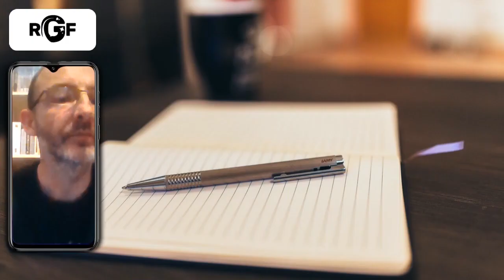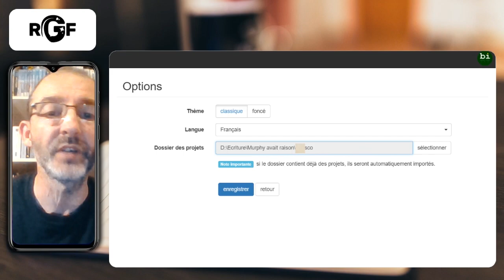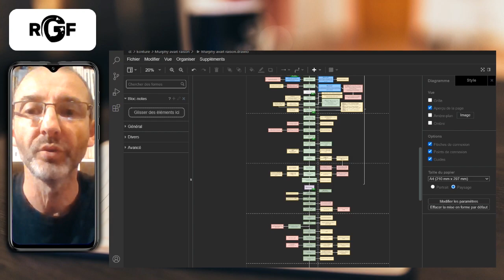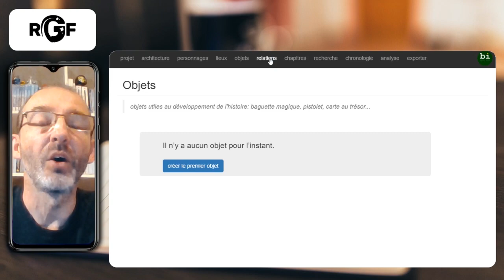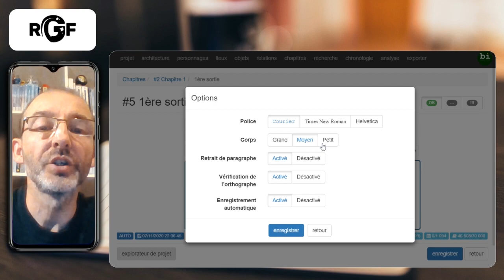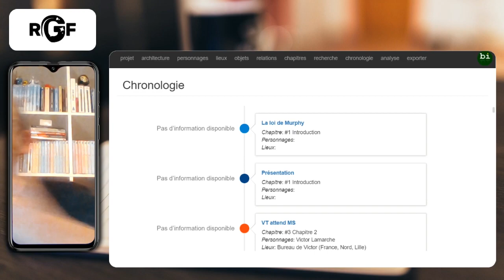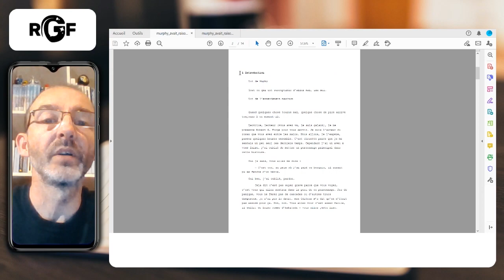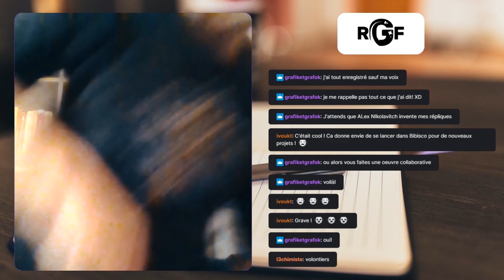Tout savoir sur Bibisco, logiciel d'écriture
1h30 d'échanges autour du logiciel d'écriture Bibisco (qui est aussi un petit guide pour les débutants) et échanges autour de la motivation.